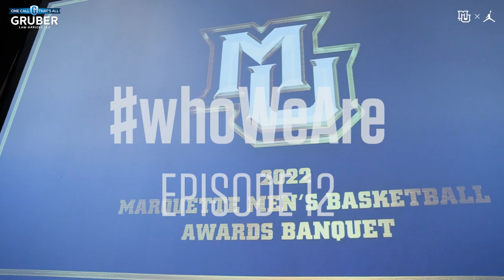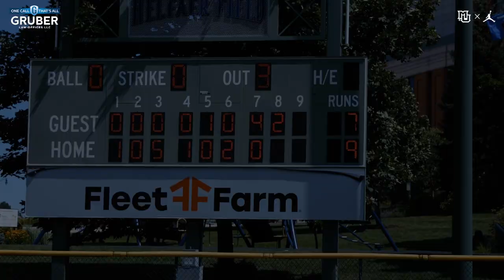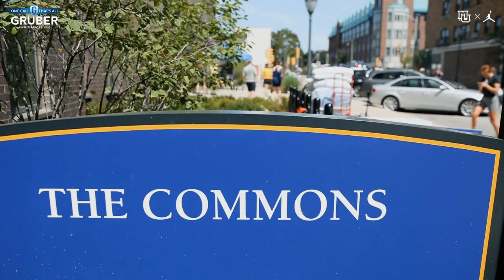whoWeAre | Episode 12: Summer 2022 Recap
In this episode of whoWeAre presented by Gruber Law Offices, we look back at all of the events that happened over the course of our offseason. From our end-of-year banquet, to summer workouts, this episode has it all!